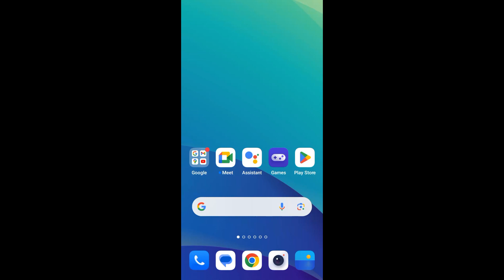How To Set Fingerprint Lock In WhatsApp | How To Easily